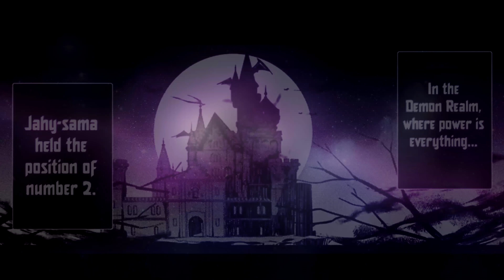MMV – I'm flirting with the devil ψ(^Ф∀Ф^)ψ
♔   Song   ♔

☆  Edlais - Devil  ☆

♔   Edlais   ♔

♔   Artwork by Wakame Konbu / 昆布わかめ   ♔

♔   Manga   ♔

☆  Jahy-sama Won't Be Discouraged! / ジャヒー様はくじけない！  ☆

♔   Programs   ♔

• Visuals: Sony Vegas Pro 14, Adobe After Effects CC 2019, Manga Studio EX5

♔   Social Media   ♔

♔   Tags   ♔